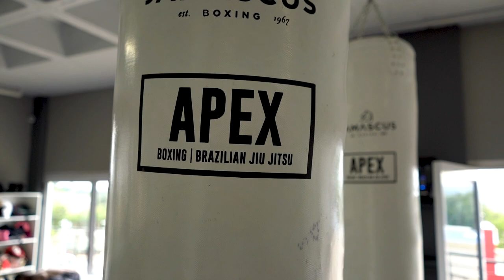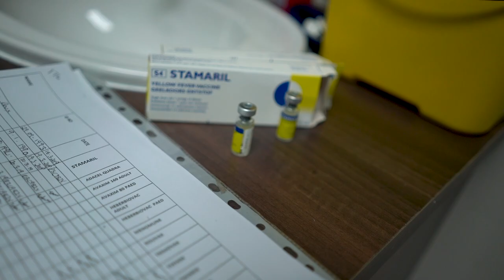UFC Cris Cyborg accidentally Brings Knife On Plane To Uganda Cyborg Nation Destination Africa #6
In  episode 6 of Cyborg Nation Destination Africa Cris Cyborg begins to prepare for her trip to Uganda and her mission with Justin Wren and the Fight For The Forgotten who are helping build a new community for the Batwa Pygmy tribe.

Filmed & Edited by Joey Granath